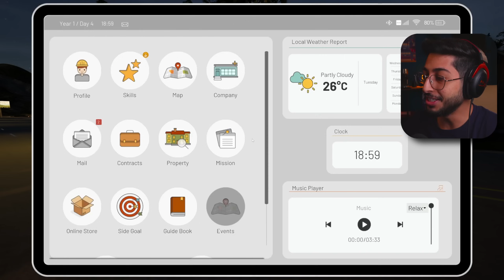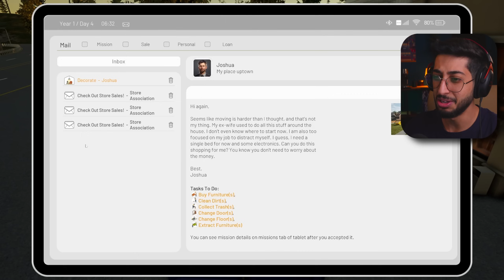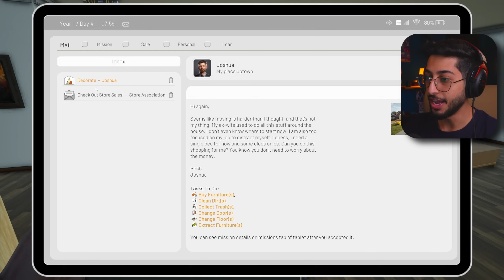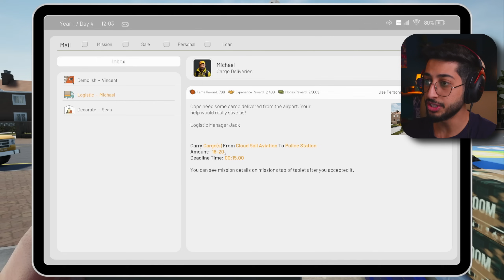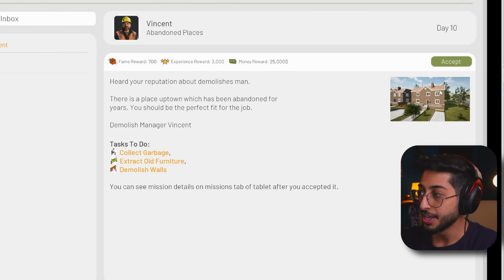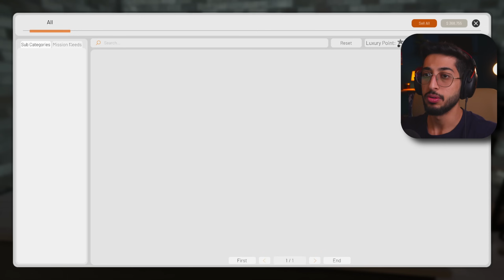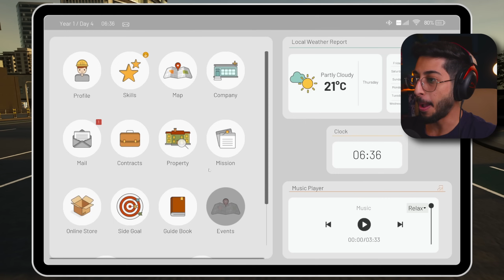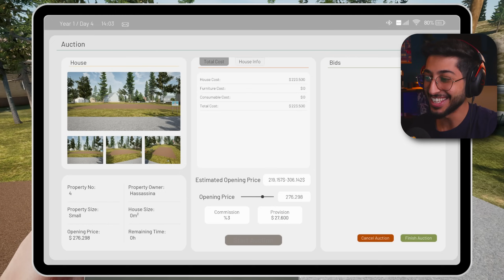محاكي المقاول #9 | شريت ارض الحلم اخيييرا 😨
اتمنى لكم مشاهده ممتعه ولا تنسون اللايك و الاشتراك،
شكرا

ـــــــــــــــــــ